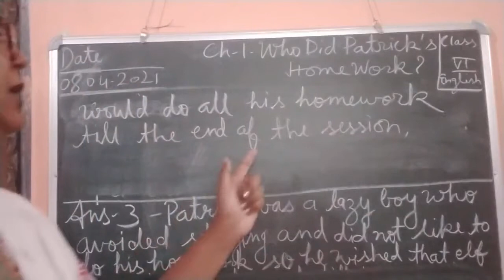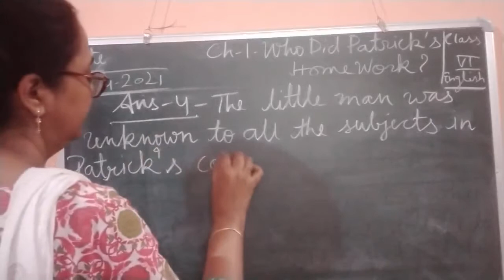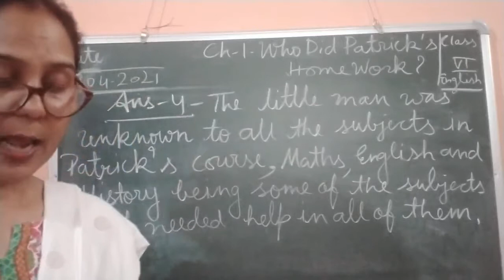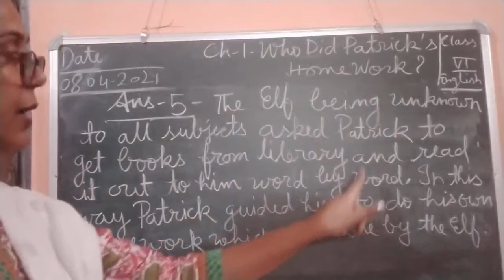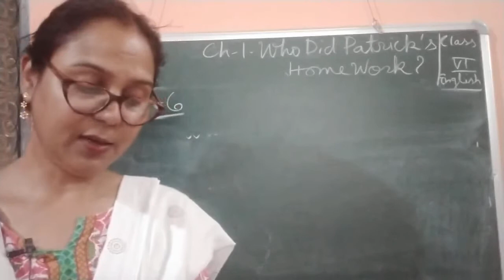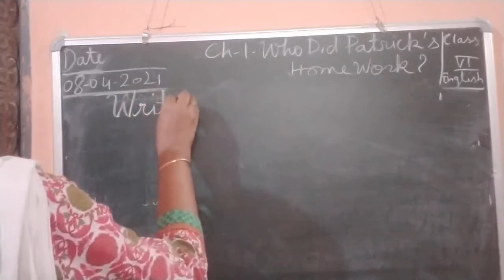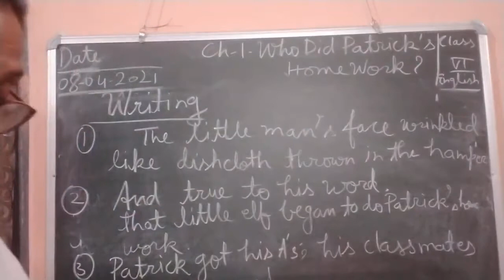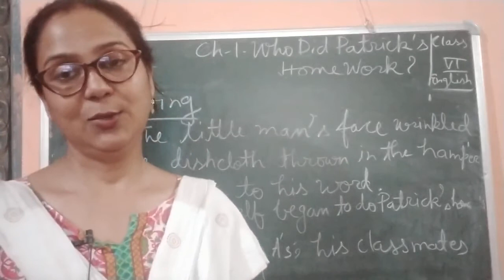Class VI English 08 04 2021 by Ms Vandana Wells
Class VI English 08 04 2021 by Ms Vandana Wells Chapter -1(Who Did Patrick's Homework?)